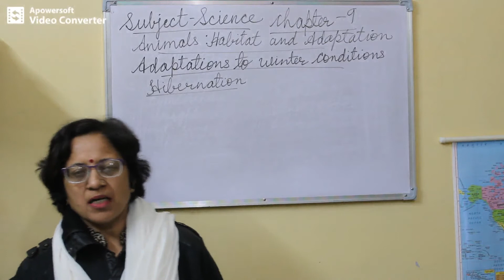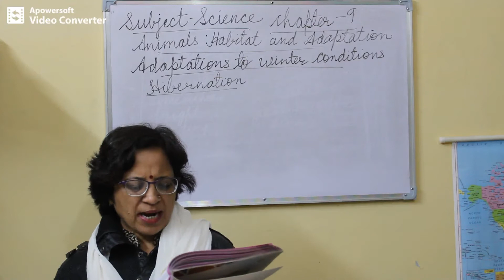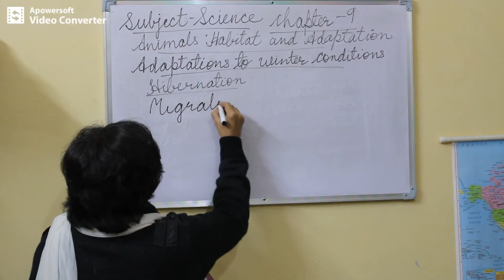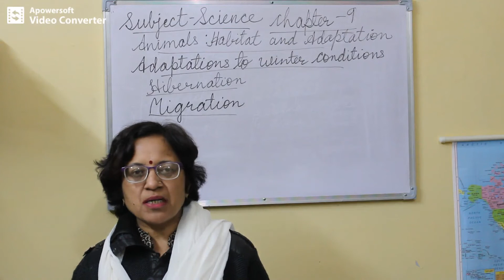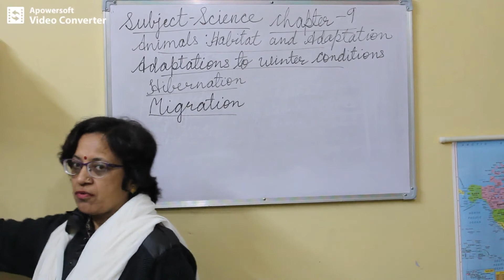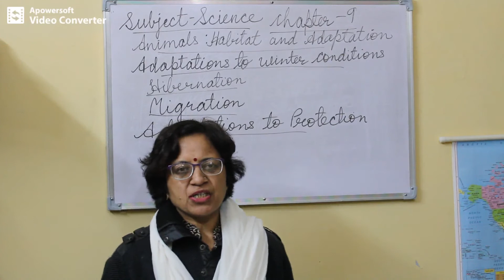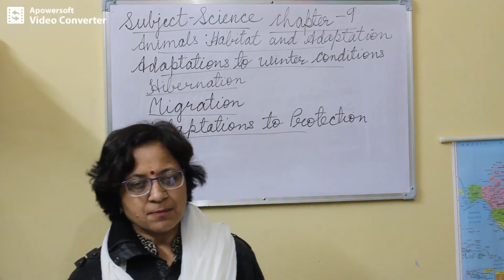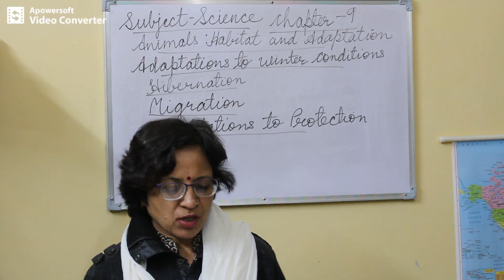Science Class 4 Chapter 9 part 7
In this video we will be discussing about adaptations to winter conditions.

Happy Learning! :)